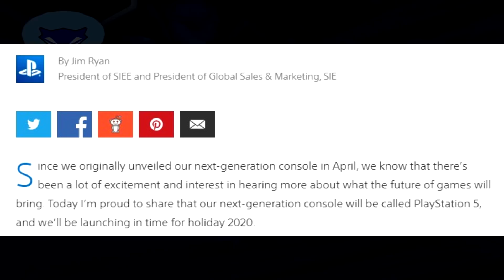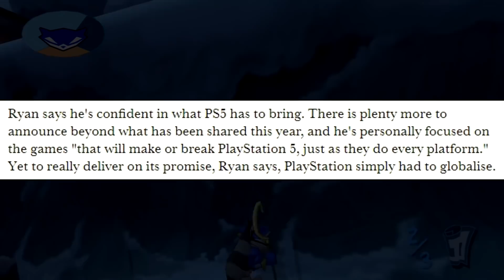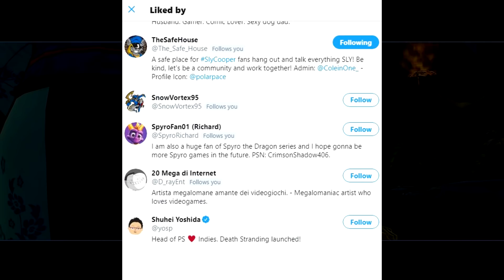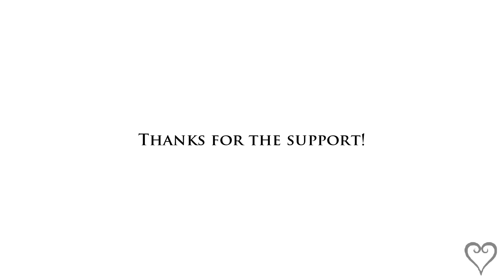The Fate Of Sly Cooper On PlayStation 5 - Remake, Collection or Sly Cooper 5?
With the PlayStation 5 confirmed to launch around holiday 2020, where does Sly Cooper stand? Should we expect anything to get released on this next generation console? With the rise of platformers such as Spyro the Dragon and Crash Bandicoot, will Sony consider greenlighting Sly Cooper?

Should we look forward to a remake, HD collection or the most anticipated Sly Cooper 5?